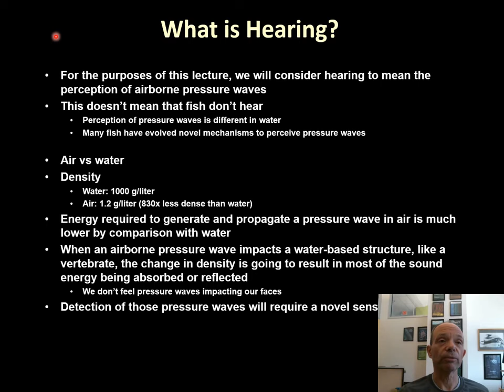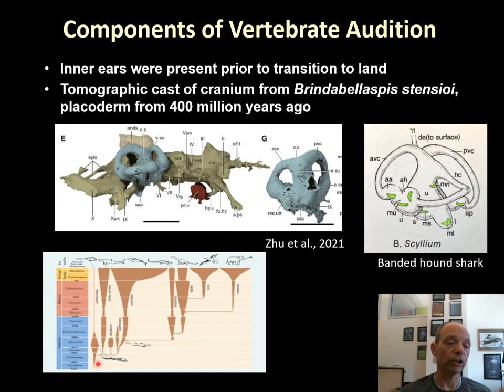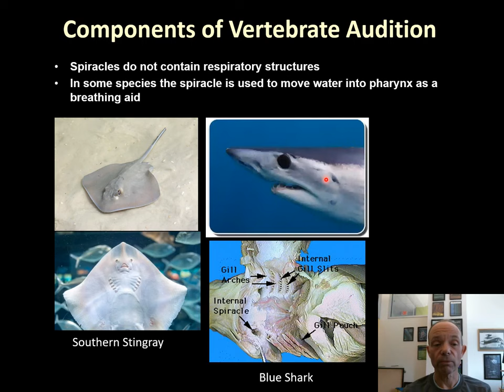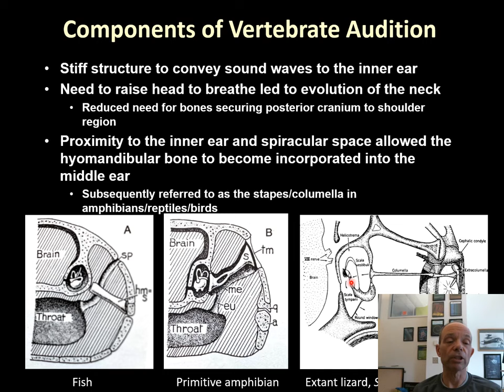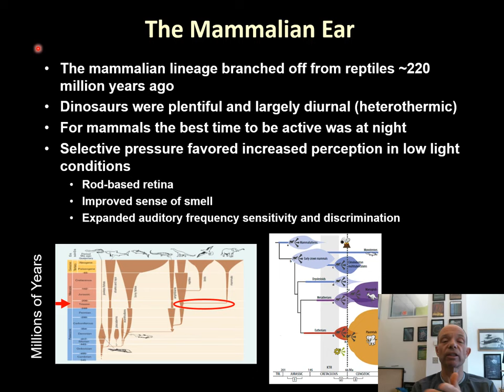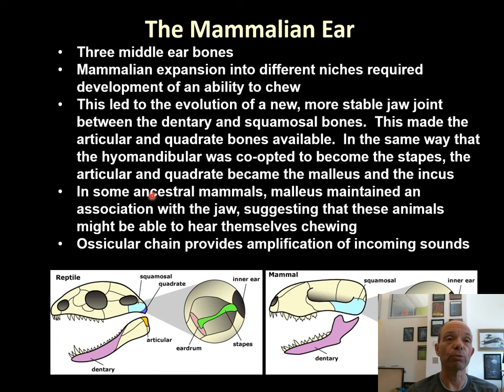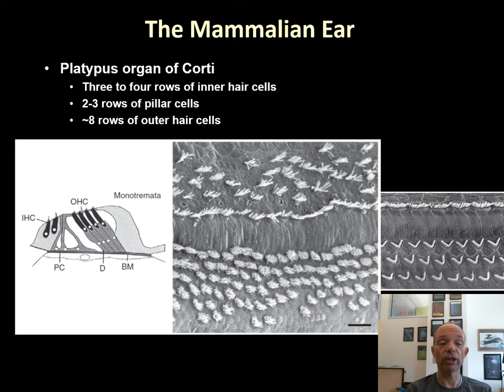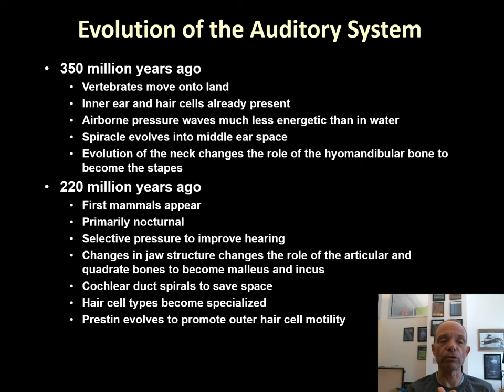EARssentials 2023: The Evolution of the Auditory System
NIDCD researcher Matthew Kelley, Ph.D., explains how the auditory system evolved and improved over time in this video from NIDCD's 2023 EARssentials course